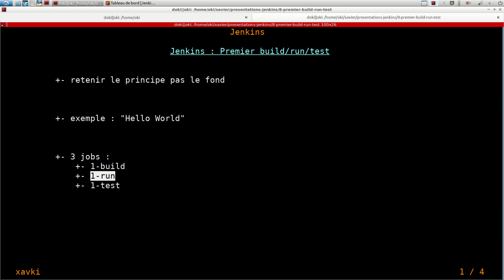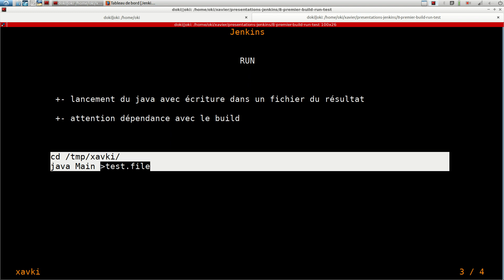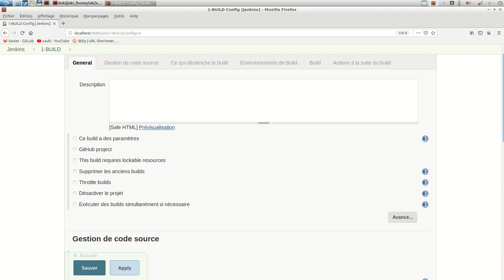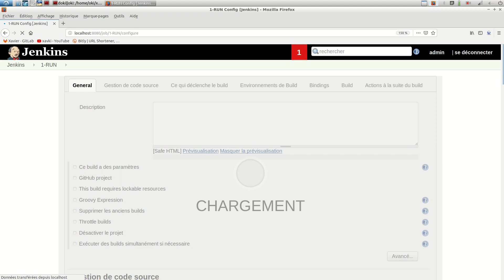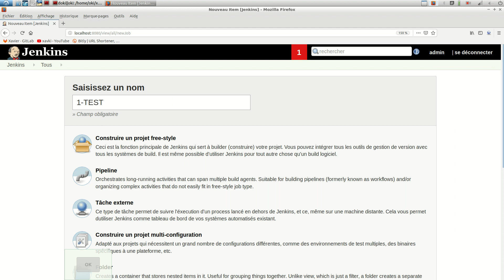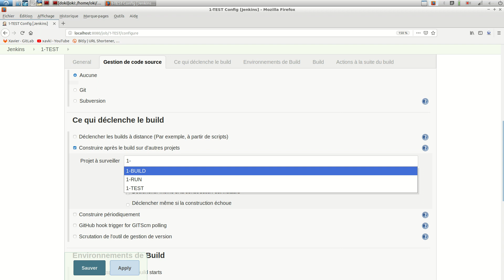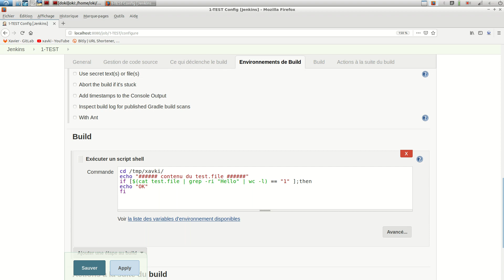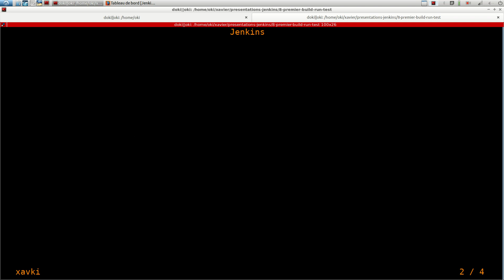JENKINS - 8. Premier build, run et test